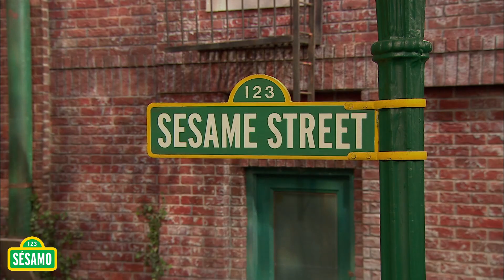Sésamo: Palabras por todas partes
Elmo y Abby conocen a un nuevo amigo, Leo Palabras y aprenden que todos tenemos nuestras propias colecciones de palabras.